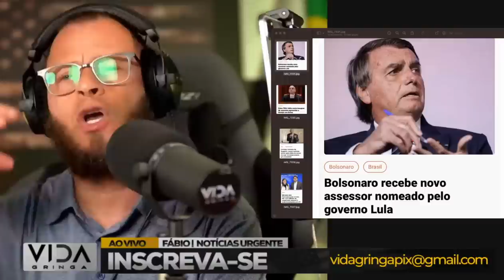Escândalo Policial Explode‼️ O Regime Lula em Estado de Caos Total!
"🔥 Explosão de Escândalo Policial! Caos Total no Regime de Lula! 🔥

Prepare-se para um vídeo cheio de reviravoltas, já que um escândalo policial de proporções épicas está abalando as estruturas do regime de Lula. Neste vídeo, revelamos os detalhes chocantes do escândalo que deixou o governo em estado de caos total.

Descubra como esse escândalo está incendiando o cenário político, as repercussões que está tendo na liderança de Lula e as consequências potenciais para o futuro do país.

Não perca este momento crítico na política brasileira! Assista agora para entender o que está acontecendo e como isso pode moldar o futuro do regime de Lula. 🔥🇧🇷 EscândaloPolicial RegimeDeLula CaosTotal"